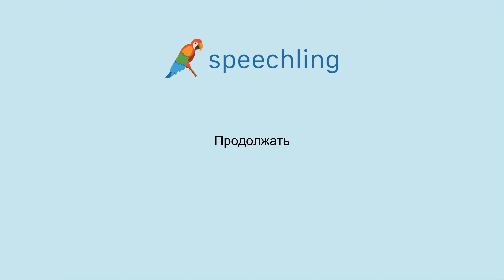How to say "Keep" in Russian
Male Voice:
Продолжать

Female Voice:
Продолжать

Male Voice Translation:
Keep

Female Voice Translation:
Keep